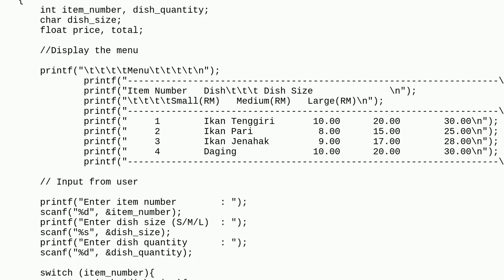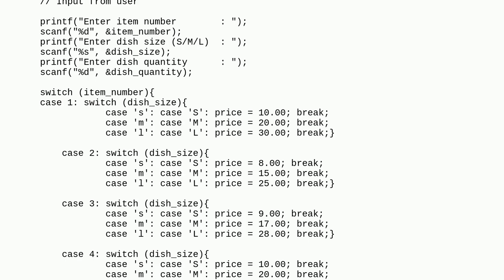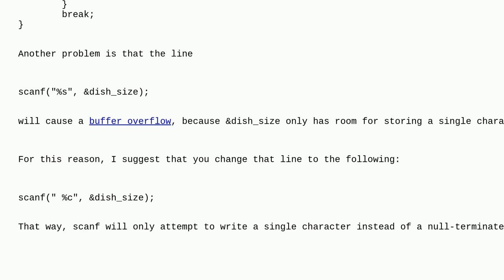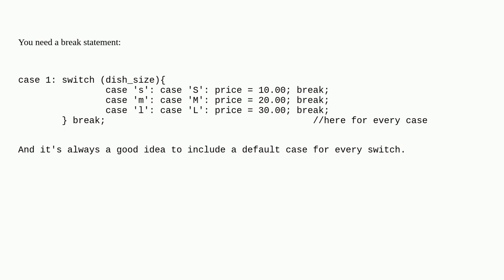Cases in nested switch case won't run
A special thanks goes out to the awesome community

  switch-statement c